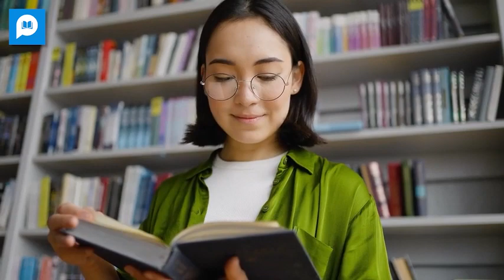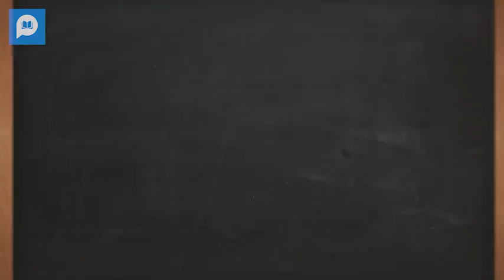Lesson 2: Powerful Beginnings | Writer's Academy by Pocket Novel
यह वीडियो इस बात पर चर्चा करता है कि एक उपन्यास में एक शक्तिशाली शुरुआत कैसे की जाए, एक्शन से भरपूर दृश्यों और वर्णनात्मक भाषा पर जोर दिया जाए। बाहुबली और 3 इडियट्स के उदाहरणों का उपयोग कर दिलचस्प पात्रों को बनाने के महत्व को हम इस वीडियो में सीखते हैं, जिसमें विलन भी शामिल हैं, और जिज्ञासा पैदा करने और पाठकों को संलग्न करने के लिए हुक का उपयोग करने के महत्तव पर भी हम चर्चा करेंगे। वीडियो के अंत तक, दर्शक अविस्मरणीय पात्रों और हुक्स को तैयार करने तरीके जान जायेंगे जो अपने रीडर्स को अपनी पूरी कहानी में व्यस्त रखने की क्षमता रखेंगे।